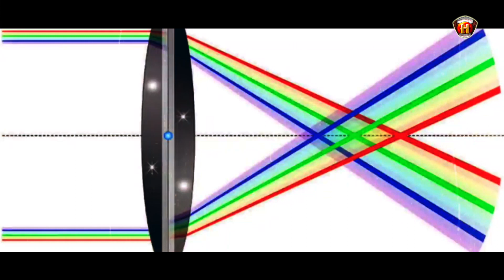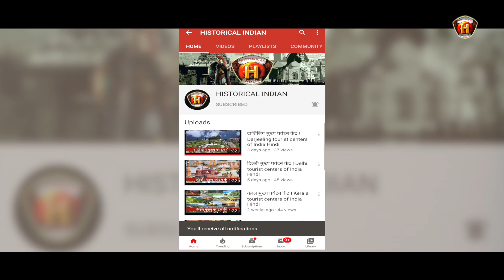दूरदर्शी के अविष्कारक हेन्स लिपरसे की जीवनी | Biography of Visionary Inventor Hans lippershey hindi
दूरदर्शी के अविष्कारक हेन्स लिपरसे की जीवनी | Telescope | Biography of Visionary Inventor Hannes Lipperse
Lippershey applied to the States General of the Netherlands for a 30-year patent for his instrument, which he called a kijker (“looker”), or else an annual pension, in exchange for which he offered not to sell telescopes to foreign kings. Two other claimants to the invention came forward, Jacob Metius and Sacharias Jansen. The States General ruled that no patent should be granted because so many people knew about it and the device was so easy to copy. However, the States General granted Lippershey 900 florins for the instrument but required its modification into a binocular device. His telescopes were made available to Henry IV of France and others before the end of 1608. The potential importance of the instrument in astronomy was recognized by, among others, Jacques Bovedere of Paris; he reported the invention to Galileo, who promptly built his own telescope.
What is Hans Lippershey famous for?
What did Lippershey invented?
How did Hans Lippershey discover the telescope?
Who helped Hans Lippershey invent the telescope?